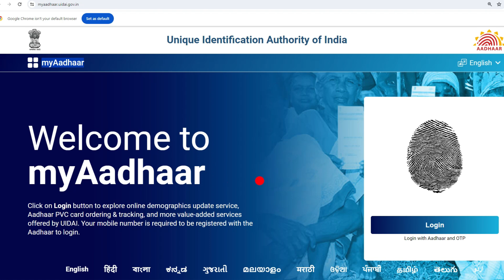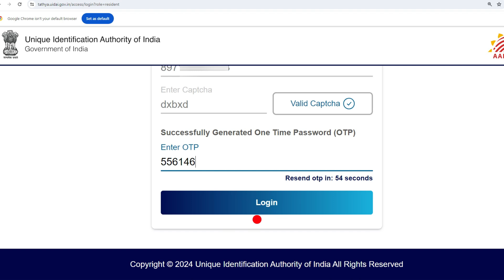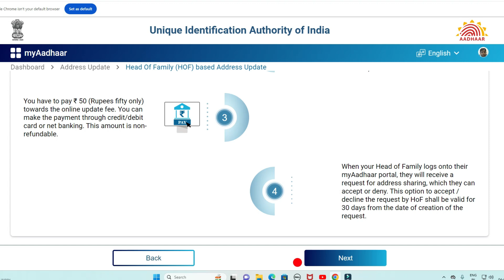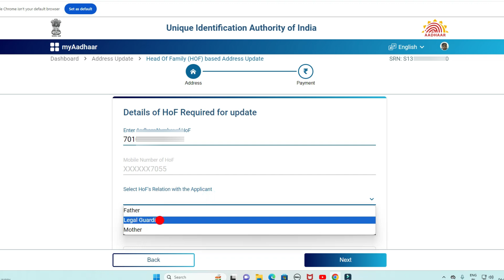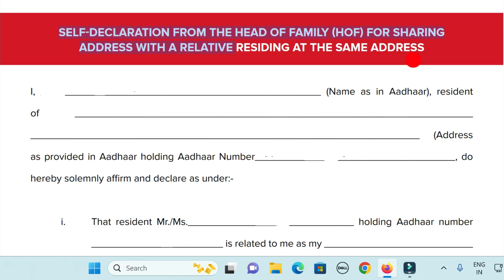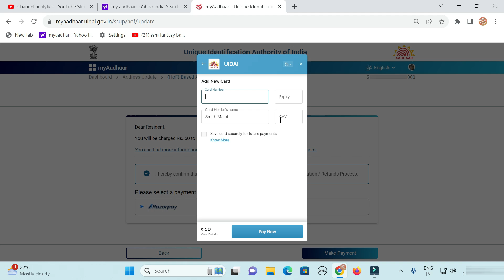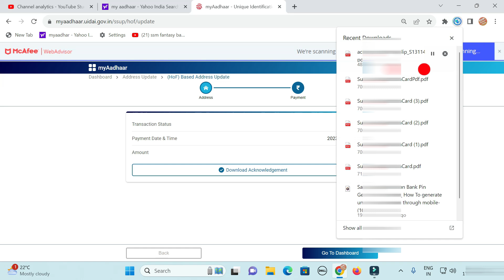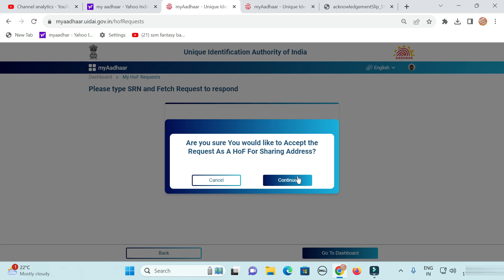Bina proof ke aadhar card me address kaise change kare 2024 || How to change address in aadhar card